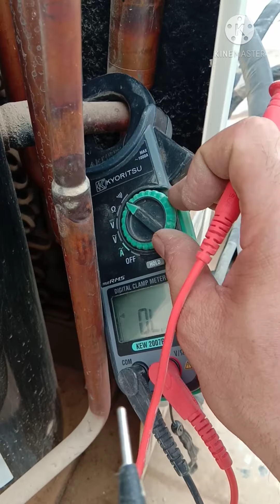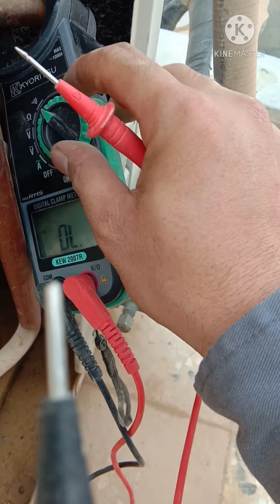A/c Compressor panu mg check grounded ba o hindi( how to check compressor grounded or not)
A/c problem and repair